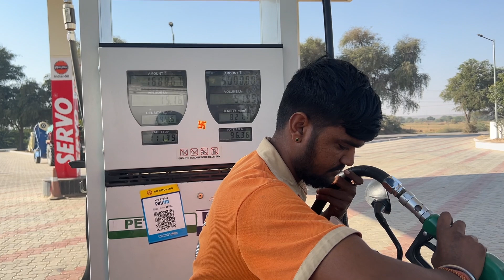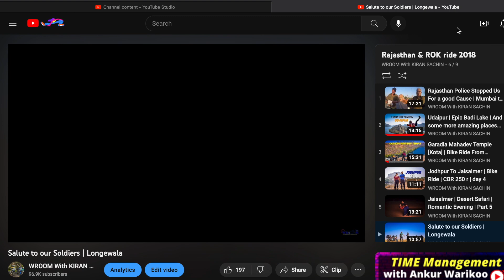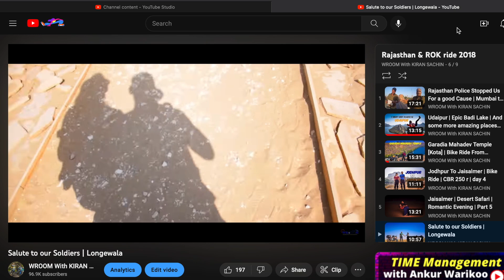Gabbar Gir Gaya | Triumph Tiger 850 Sports | Tarot | Longewala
Location  - Wroom Store, Shop no. 4, Pushpak Society,
Plot C-7, Sector 9, Airoli, Navi Mumbai, Maharashtra 400708